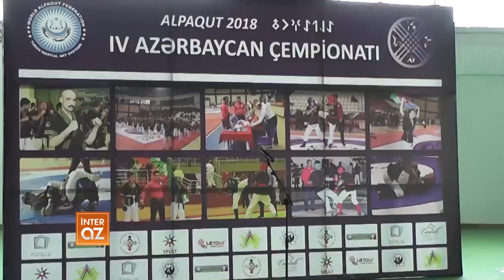Alpaqut turan döyüş sistemləri üzrə IV Azərbaycan birinciliyi keçirilib - 2018